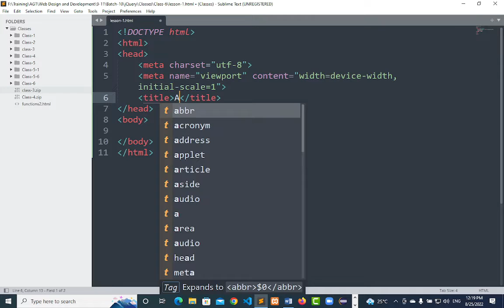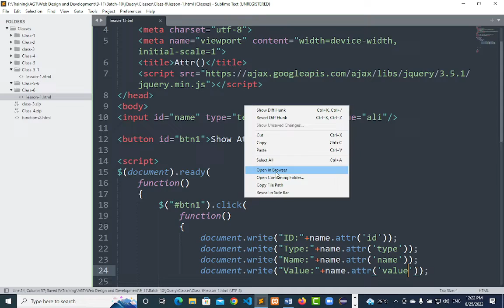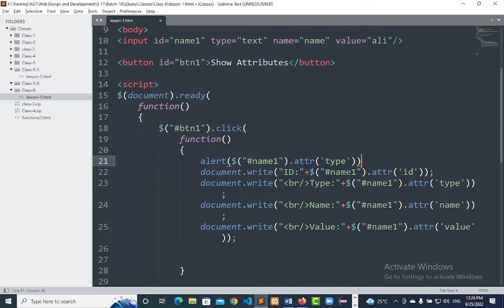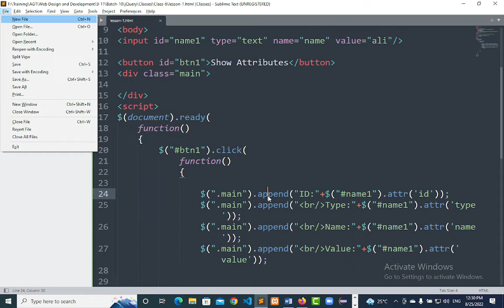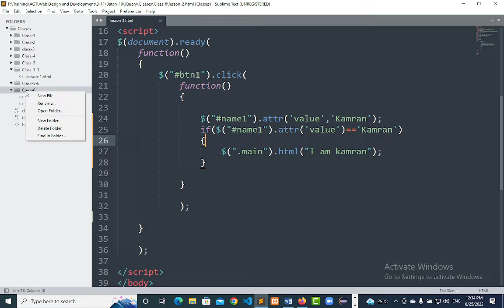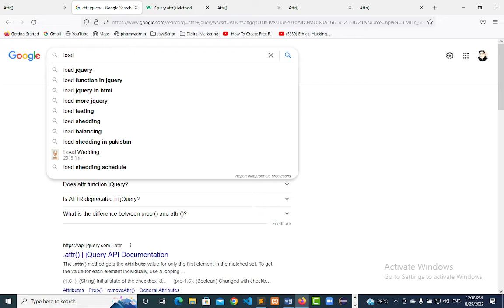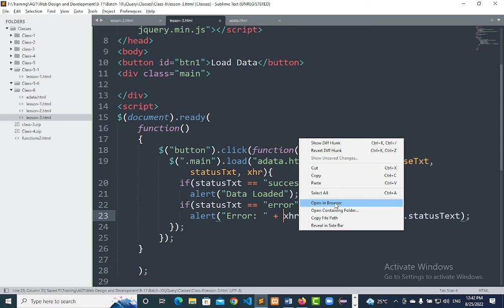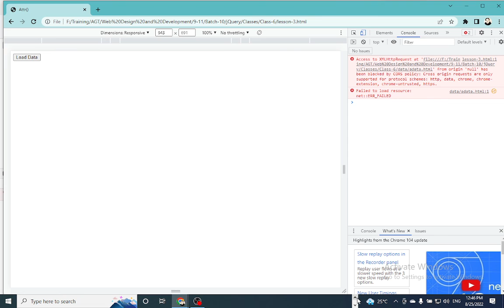Lecture-5 jQuery Attributes and AJAX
This is how you use attr() and load() in jQuery.